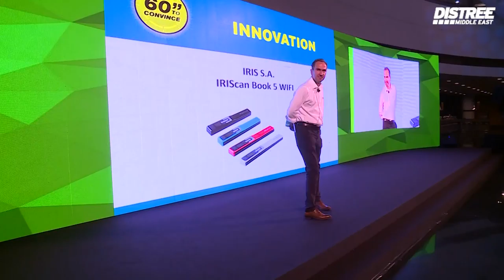60 Seconds to Convince - IRIS